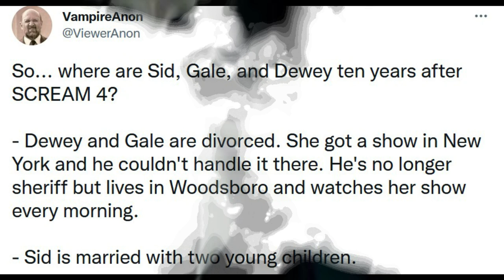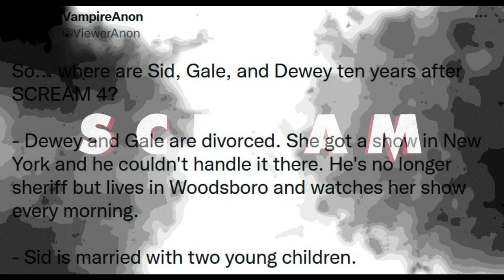Scream 5 | Sidney Prescott's Life 10 Years Later + Trailer Runtime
Scream 5 will update us on the lives of Sidney Prescott, Dewey Riley, and Gale Weathers. Trusted insider ViewerAnon has disclosed potential life circumstances for them. Life without Ghostface has been better to some more than others. Scream 5's trailer has been rated and the runtime for it was revealed.